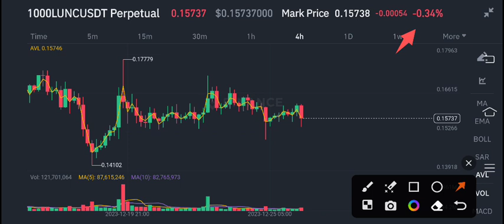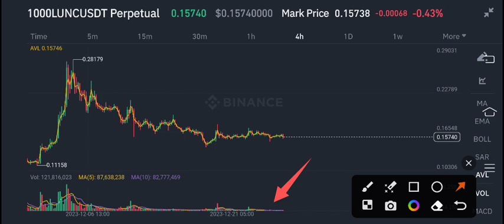Lunc Today news! Terra Classic Price Prediction Today